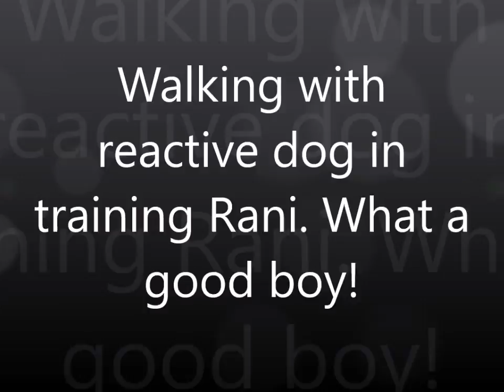Rani training walks footage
Rani is a rescue dog who is reactive to cars, dogs and some people. He is a working progress but doing amazing on his journey with his owners and I. Good boy Rani!